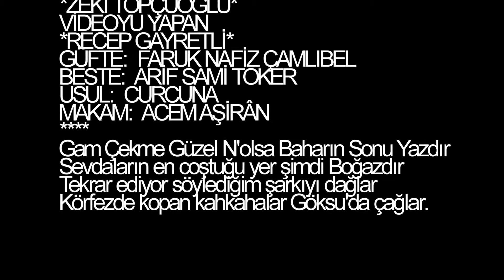Zeki TOPÇUOĞLU-Gam Çekme Güzel N'olsa Baharın (ACEM AŞİRAN)R.G.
SOLİST:
*ZEKİ TOPÇUOĞLU*
VİDEOYU YAPAN
*RECEP GAYRETLİ*
GÜFTE:  FARUK NAFİZ ÇAMLIBEL
BESTE:  ARİF SAMİ TOKER
USUL:  CURCUNA
MAKAM:  ACEM AŞİRÂN
Gam Çekme Güzel N'olsa Baharın Sonu Yazdır
Sevdaların en coştuğu yer şimdi Boğazdır
Tekrar ediyor söylediğim şarkıyı dağlar
Körfezde kopan kahkahalar Göksu'da çağlar.